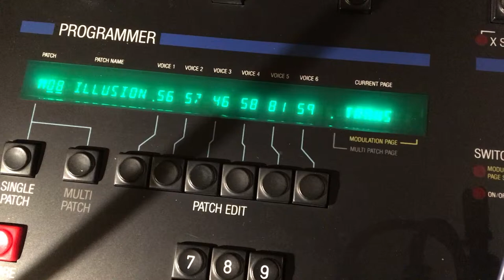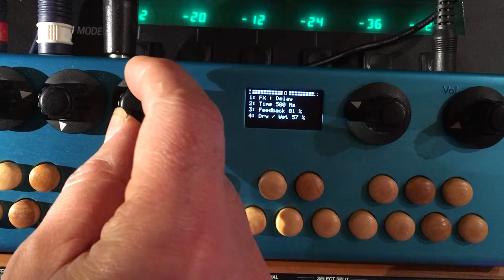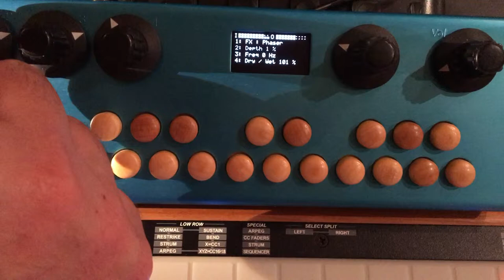Oberheim Xpander eFx thru Organelle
Oberheim Xpander - Multi
Organelle - 13Fx
LinnStrument - step sequencer